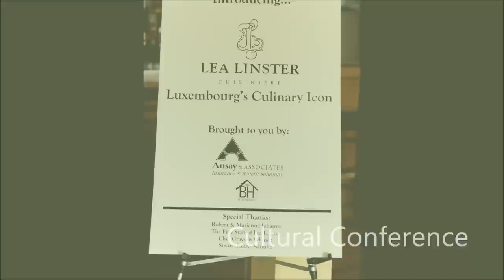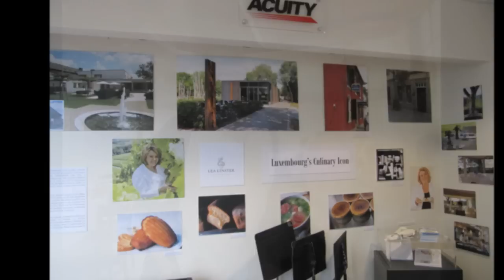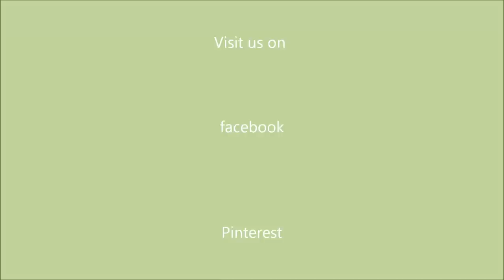Luxembourg Fest 2012 - Cultural Conference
Photos by:
Robert Johanns
Video by:
Pol Henrotte